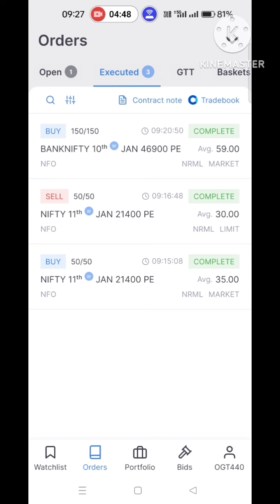Share Market Se Profit करना बहुत कठिन है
Nifty
Banknifty
Finnifty
trading
stock